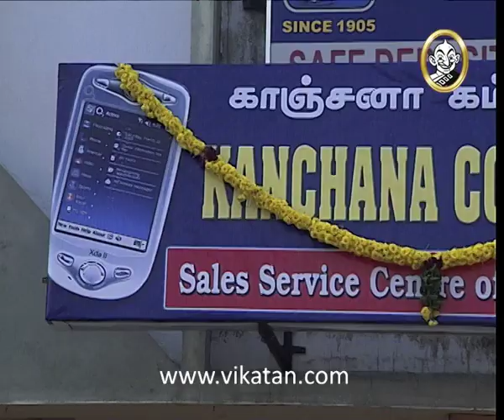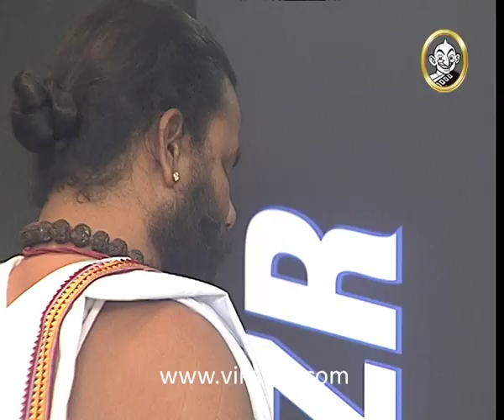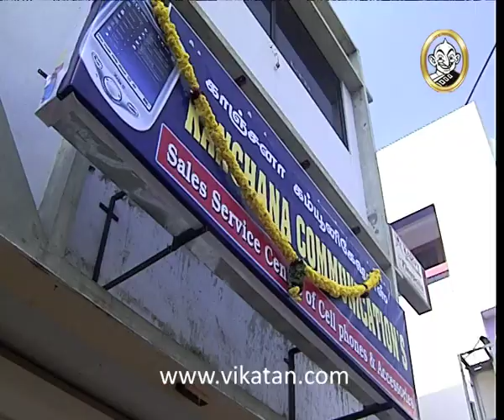Kolangal Episode 790